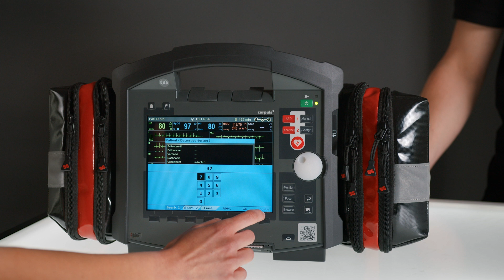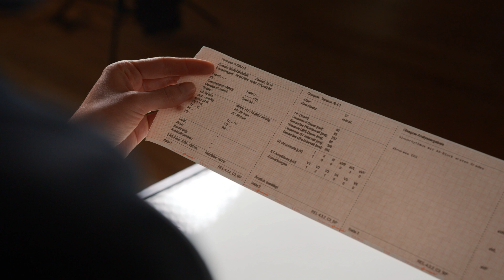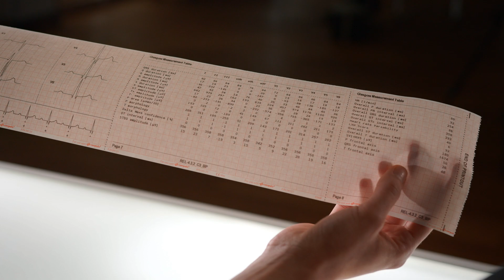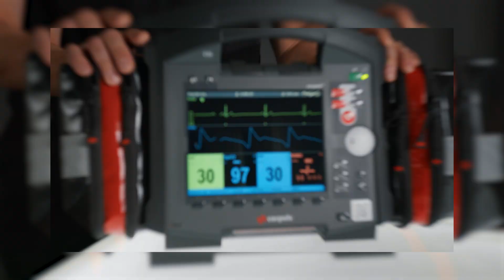Tutorials by corpuls | How to use corpuls3: Diagnose-EKG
Was beim Anlegen des Diagnose- bzw. 12-Kanal-EKGs zu beachten ist, erfahrt ihr in diesem Tutorial von Verena und Ben. Die beiden erklären euch unter anderem, welche Einstellungen beim corpuls3 vorgenommen werden können und was ihr euch alles anzeigen lassen könnt. Außerdem gehen sie auf die richtige Positionierung der Elektroden ein und zeigen euch, wie man ein Ruhe-EKG verschickt.